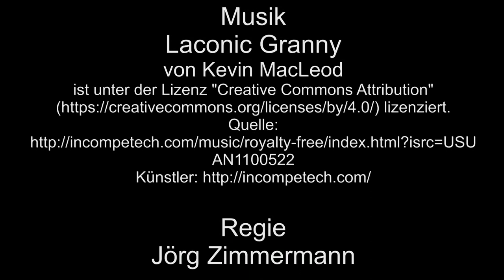Bahnhof in Plaidt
Bahnho in Plaidt, mehr schreibe ich nicht, war im Jahr 04/2018 da, vielleicht ist da mehr in 5 Jahren.Bahnhof in Plaidt